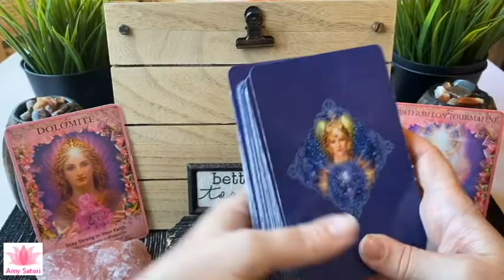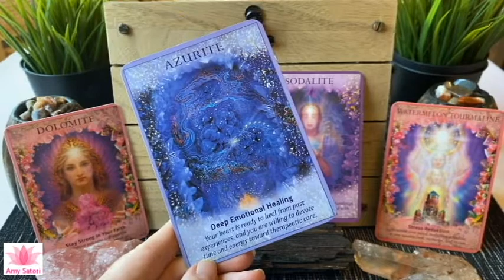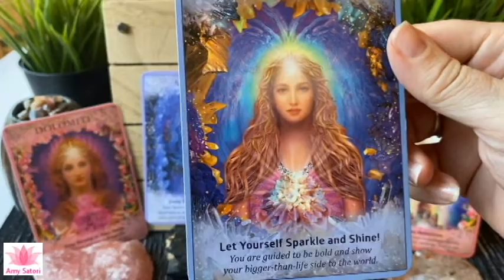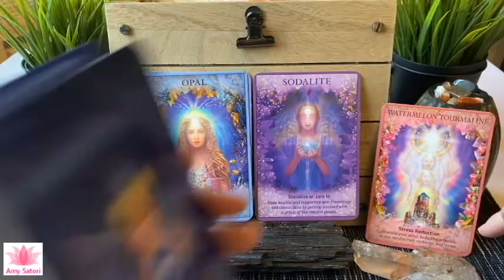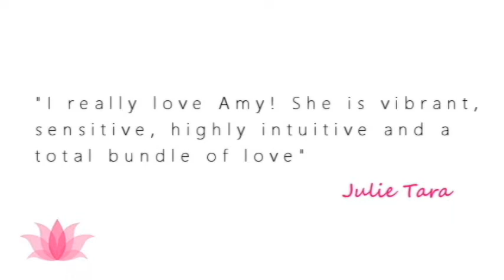😇 Trust Your Gut | Daily Guidance